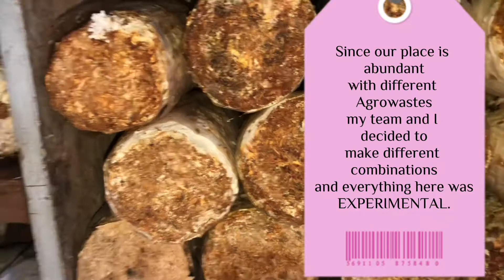FACTORS AFFECTING THE GROWTH OF OYSTER MUSHROOM: SUBSTRATE COMPOSITION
Substrates used in mushrooms cultivation affect the chemical, functional, and sensorial characteristics of mushrooms (Oyetayo and Ariyo, 2013).

Pleurotus spp. is a saprophyte, and it extracts its nutrients from the substrate (grasses, wood, and agricultural residues) through its mycelium, obtaining substances necessary for its development, such as carbon, nitrogen, vitamins, and minerals (Urben, 2004).

 Many studies have been conducted to test the ability of Pleurotus spp. to grow on different agro wastes, such as rice straw, wheat straw, and cotton wastes (Hussain et al., 2002, Pant et al., 2006), olive mill waste, pine needles (Kalmis et al., 2008, Ruiz-Rodriguez et al., 2010, Al-Momany and Ananbeh, 2011), corn straw (Dias et al., 2003), thatch grass (Fanadzo et al., 2010), palm oil (Rizki and Tamai, 2011), weed plants (Das and Mukherjee, 2007), chopped office papers, cardboard, and plant fibers (Mandeel et al., 2005), sawdust, banana leaves, (Reddy et al., 2003) leaf of hazelnut (Yildiz et al., 1997), palm leaves (Alananbeh et al., 2014), tomato tuff (Ananbeh and Almomany, 2008), fruit pulp and peel, coffee pulp, sugar-cane residues (Li et al., 2001, Eira, 2003, Ragunathan and Swaminathan, 2003, Moda et al., 2005), weed plants (Khatun et al., 2007), biogas residual slurry manure (Banik and Nandi, 2004), and jute waste products (Basak et al., 1996).

Water is one of the main factors that influence the success of mushroom growth. Nutrients are transported from the mycelium to the fruiting bodies by a steady moisture flow (Oei and Nieuwenhuijzen, 2005).

The presence of high moisture content in the substrate makes the mycelium difficult in breathing and thus, it inhibits perspiration, rendering the development of the fruiting body impossible, even with elevated inoculum amounts or number of holes in mushroom cultivation packages, resulting in the development of non-desired organisms such as bacteria and nematodes (Urben, 2004).

Low moisture content will result in the death of the fruiting body. The optimum moisture content for growth and substrate utilization depends upon the organism and the substrate used for cultivation. The increase in moisture level was believed to reduce the porosity of the substrate, thus limiting oxygen transfer. For this reason, the use of high moisture content limited the growth within the whole substrate, resulting in surface growth (Patel et al., 2009).

According to Chang and Miles (2004), the appropriate moisture in the substrate should encompass a range between 50% and 75% in the substrate, enabling the satisfactory growth of Pleurotus spp.

All of this information was cited in the study:
Factors affecting mushroom Pleurotus spp.
Marcelo Barba Bellettinia, B. B.  et.al 2019. Factors affecting mushroom Pleurotus spp.